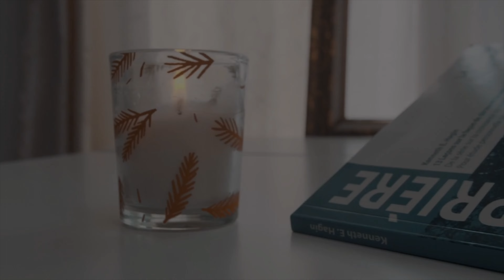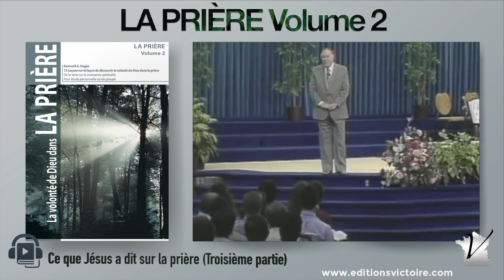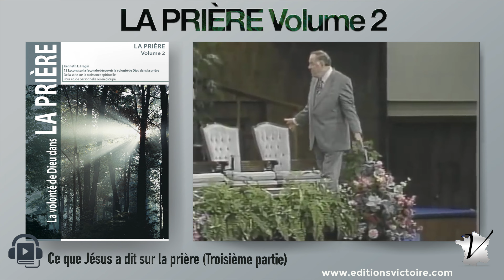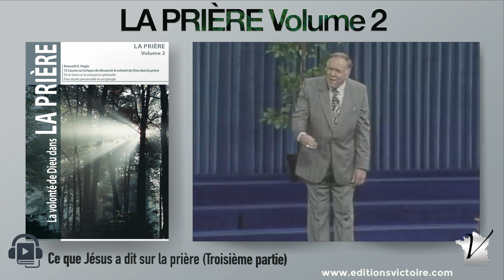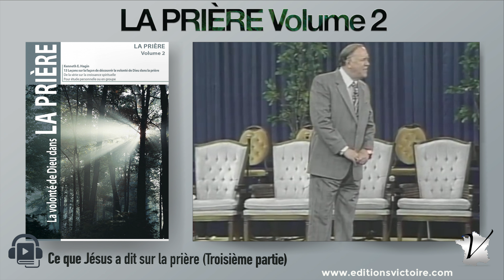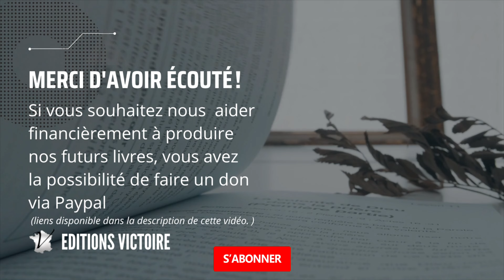Ce que Jésus a dit sur la prière (Troisième partie) | La Prière Vol.2 Leçon 5/13 | Kenneth E. Hagin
Leçon 5 | Ce que Jésus a dit sur la prière (Troisième partie)  - Vérité fondamentale : Là où demeure la Parole, demeure la foi.

La Prière Vol.2 Leçon 5/13 | Audiobook de Kenneth E. Hagin

SOMMAIRE:
00:00 - Leçon 5 : Ce que Jésus a dit sur la prière (Troisième partie)
00:44 - Priez, croyez, recevez
05:15 - La parole de la Foi
07:19 - La lumière la Parole

Kenneth E. Hagin: La volonté de Dieu dans LA PRIÈRE
LA PRIÈRE Volume 2
Treize leçons sur la prière, de la série sur la croissance spirituelle
Sauf mention contraire, les citations bibliques sont extraites de la Bible Louis Segond

Titre original : The Will of God in PRAYER Translated into French